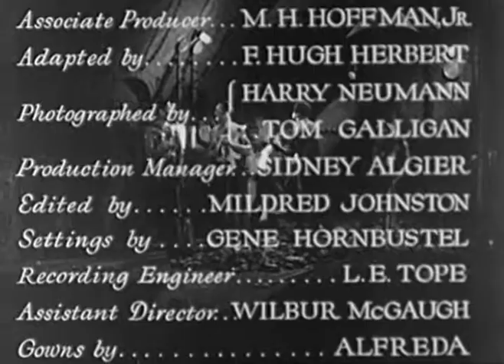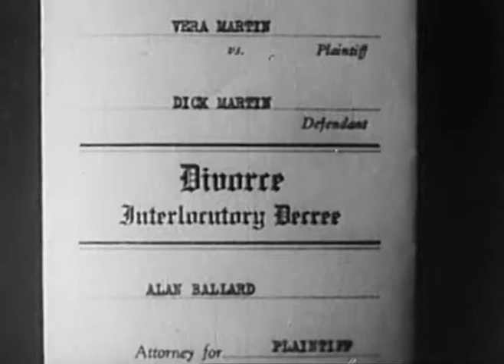The Stoker▪Full Movie English▪1932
Released June 15, 1932: A millionaire businessman becomes a slave worker on a ship headed for Nicaragua.

Produced by M.H. Hoffman and M.H. Hoffman Jr.

Directed by Chester M. Franklin

Written by Peter B. Kyne with screen play by F. Hugh Herbert

The Actors: Monte Blue (Dick Martin), Dorothy Burgess(Margarita Valdez), Noah Beery(Santini), Natalie Moorhead(Vera Martin), Richard Tucker(Alan Ballard), Clarence Geldart(Senor Valdez), Charles Stevens(Ernesto), Harry J. Vejar (jailer), Chris-Pin Martin (Chief of Police), Julia Bejarano (Valdez servant), Allan Cavan(Crittenden, board of directors), Bud Osborne (seaman), Blackie Whiteford (seaman Blackie)